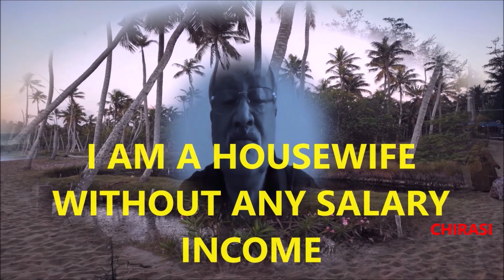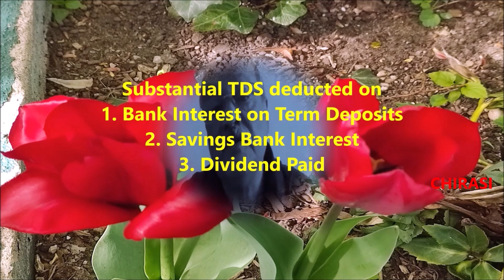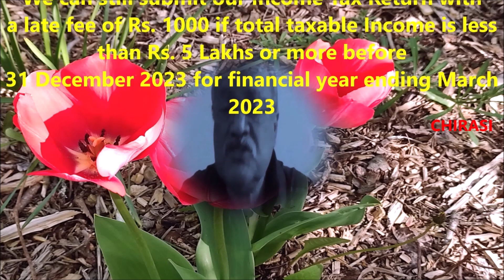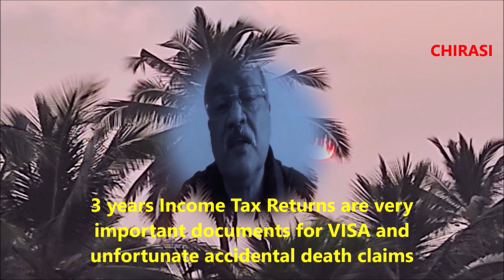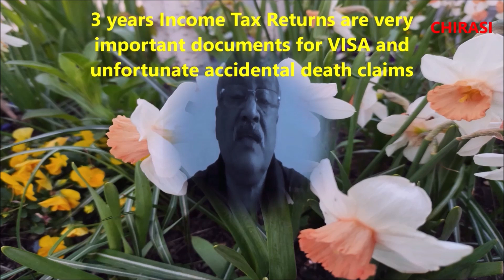5. TDS and Income Tax Returns - Bank Deposits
5. TDS and Income Tax Returns - Bank Deposits

Many pensioners and people without any salary income like a housewife, often are not awrae that Tax Deducted at Source (TDS) on interest earned on Bank /Post office deposits, Savings Bank interest and dividend income. This is quite substantial in some case. This video explains the need to submit Income Tax Return with late fee on or before 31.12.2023